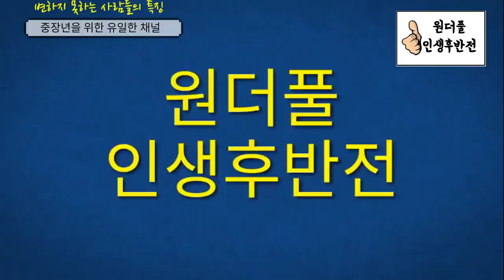변하지 못하는 사람들의 특징 - 원더풀 인생후반전